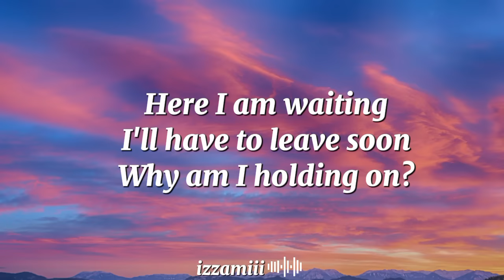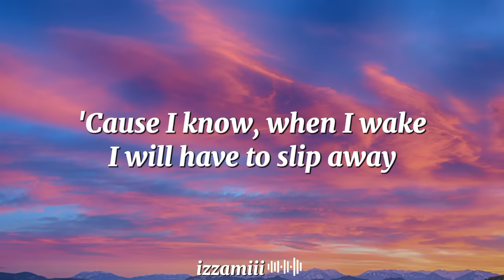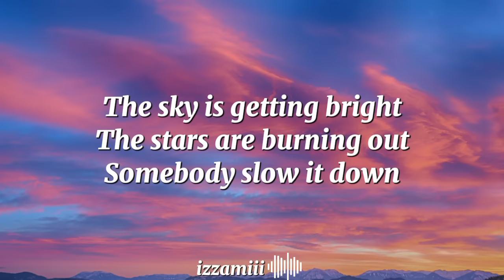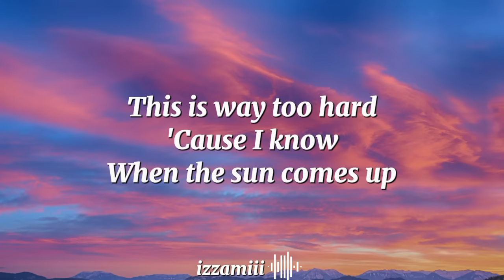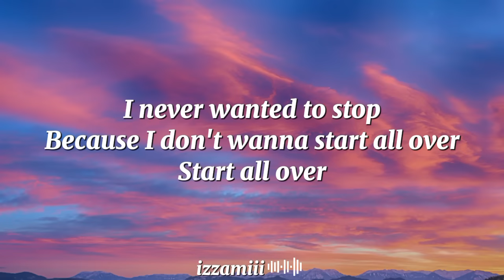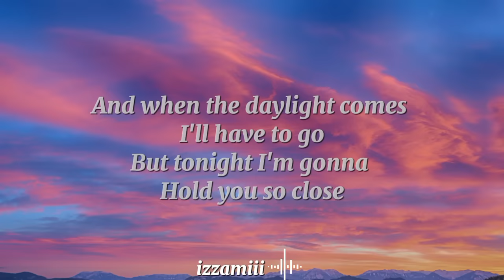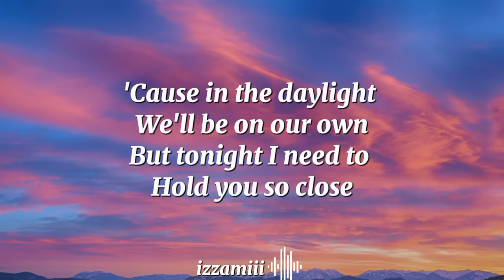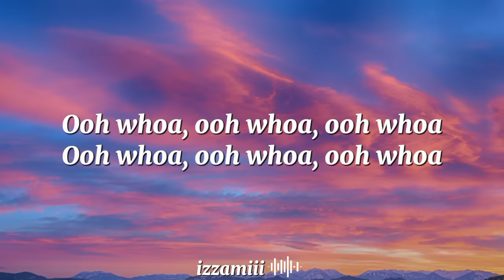Maroon 5 - Daylight (Lyrics)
Song: Daylight

Here I am waiting, I'll have to leave soon
Why am I holding on?
We knew this day would come, we knew it all along
How did it come so fast?
This is our last night but it's late
And I'm trying not to sleep
'Cause I know, when I wake
I will have to slip away

And when the daylight comes I'll have to go
But tonight I'm gonna hold you so close
'Cause in the daylight we'll be on our own
But tonight I need to hold you so close

Here I am staring at your perfection
In my arms, so beautiful
The sky is getting bright, the stars are burning out
Somebody slow it down
This is way too hard
'Cause I know, when the sun comes up
I will leave, this is my last glance
That will soon be memory

I never wanted to stop
Because I don't wanna start all over, start all over
I was afraid of the dark
But now it's all that I want, all that I want, all that I want

Ooh whoa (yeah), ooh whoa (yeah), ooh whoa (yeah)
Ooh whoa (yeah), ooh whoa (yeah), ooh whoa